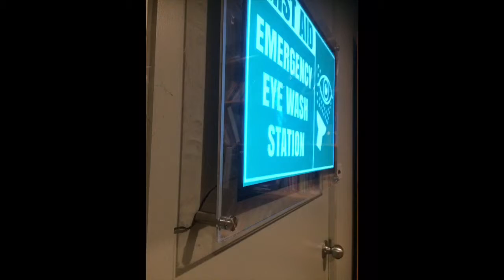LuminAuz® sample slides. Electroluminescent Paint Specialists